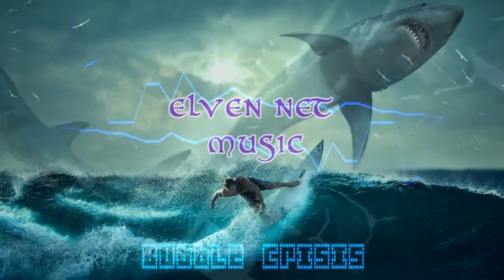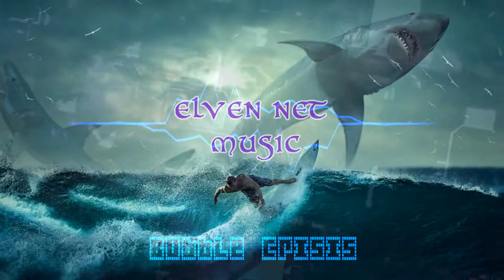Bubble Crisis - For Cinematic Action. Royalty free music.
Suspense soundtrack style music. The mood of tight, nervous, and rushing. This track should set your pulse racing with the suspenseful mood it creates.

Royalty-free music.

Publisher: Sentric Music
P.R.O: BMI